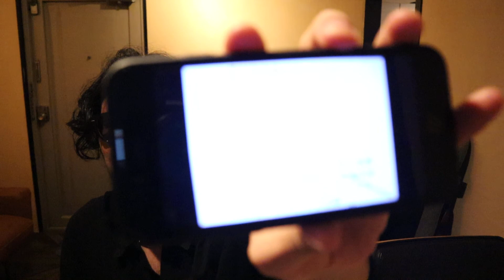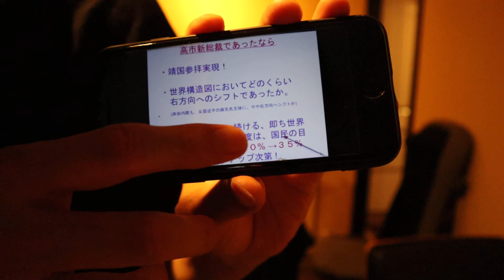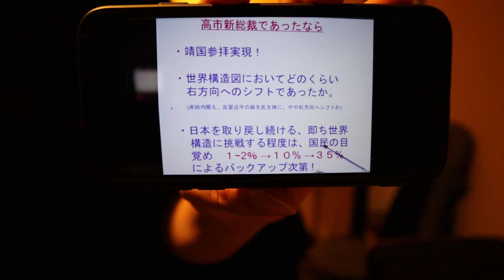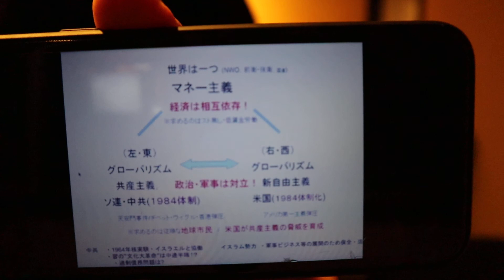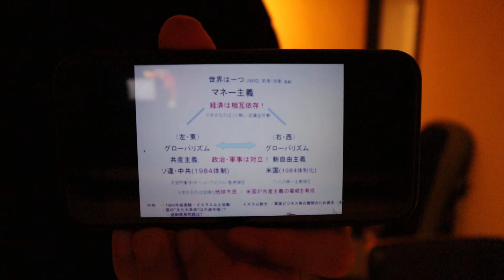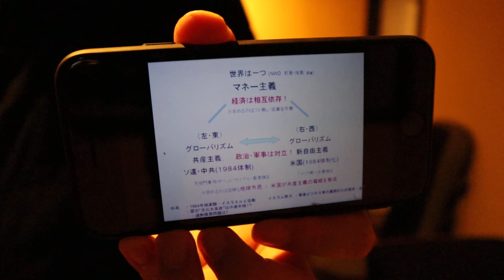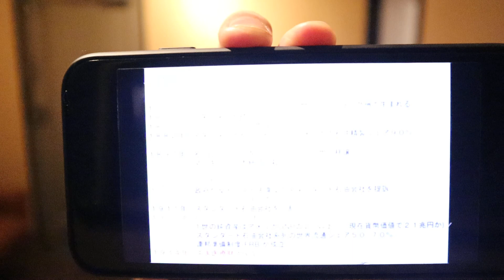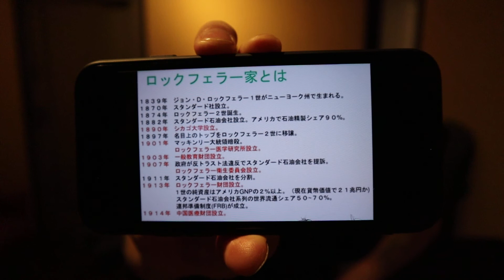４３６・2021/10/13▲①林千勝による岸田新内閣は右に寄るのか？左に寄るのか？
４３６・2021/10/13▲
①林千勝による岸田新内閣は右に寄るのか？左に寄るのか？

続きは動画にて◎